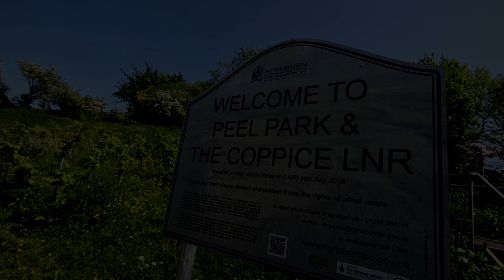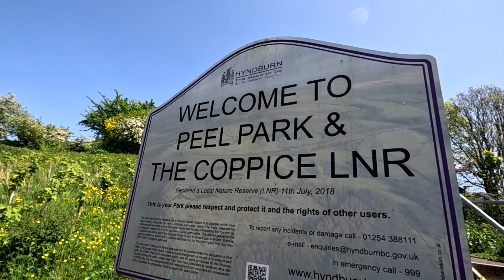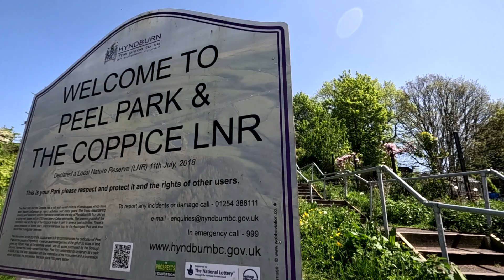Murder on the Coppice : The Lindsay Birbeck Story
When mother of two, Lindsay Birbeck, went missing from her home on the 12th August 2019, people close to her knew something was seriously wrong.

Despite days of searching nearby woodlands, rivers, streams and fields, the whereabouts of Lindsay remained a mystery.  That was, however, until Morgan Parkinson and his pet dog would make a shocking discovery within the grounds of Accrington Cemetery on the 24th August.

Sources used in this video :

✎ Lancashire Telegraph
✎ Lancashire Post
✎ The Daily Mail
✎ ITV News